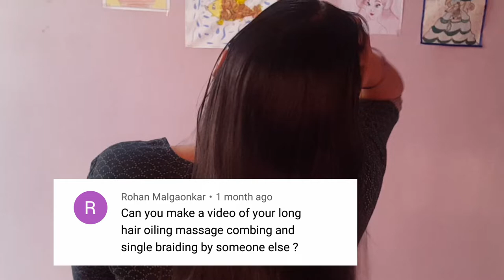Most Requested Video l Long Hair Oiling Combing Massage & Single Braid @reenasफंडा Ep - 09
वीडियो आवडला असेल तर,

Reena'sफंडा